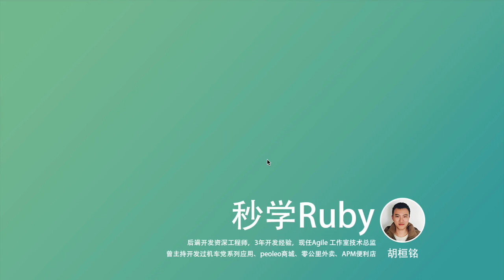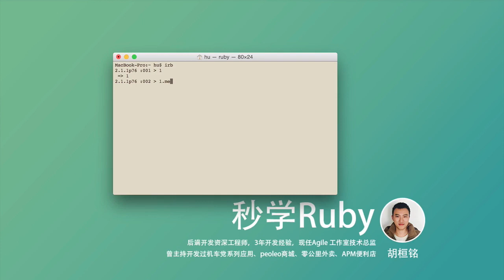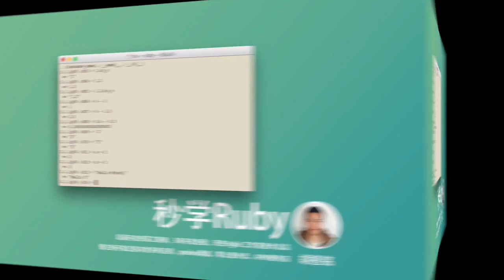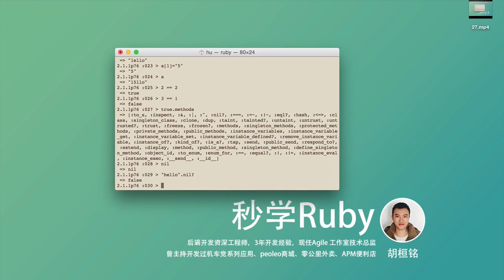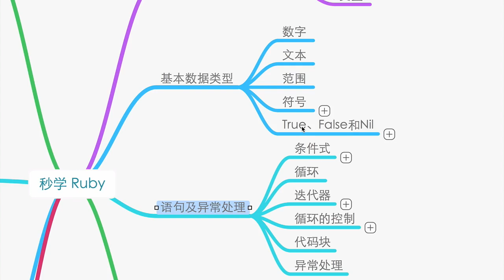秒学ruby2 第二讲基本数据类型 数字和文本